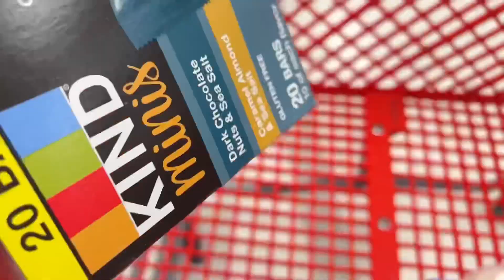女神节给妈妈、婆婆买衣服｜焦下棉衣、防晒衣分享｜优衣库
蕉下海外官网 全球免邮免税
全场无门槛8.5折：【Ella15】；3件8折【Ella20】
眷暖系列摇粒绒外套 Women's Fleece Fuzzy Faux Shearling Zipper Jacket
暖霁系列-分纭轻薄短款外套 Women's Lightweight Quilted Jacket
眷暖系列空郊摇粒绒外套 Lightweight Full-Zip Polar Fleece Jacket